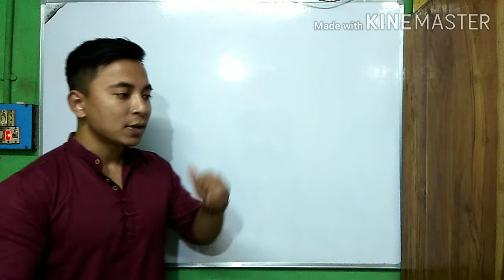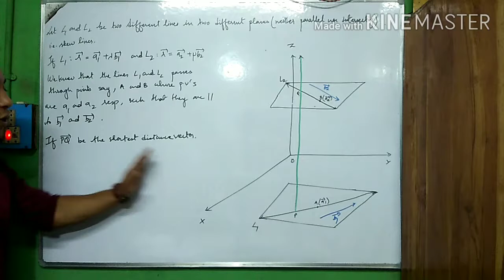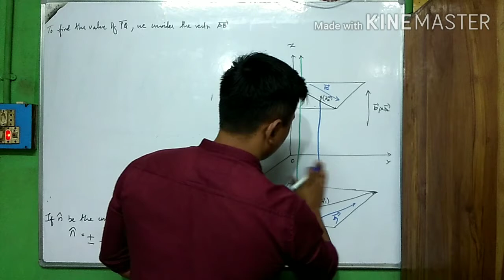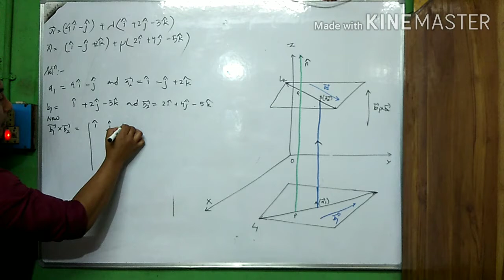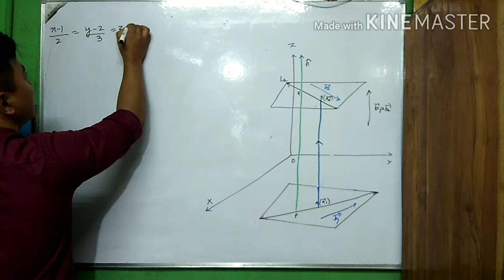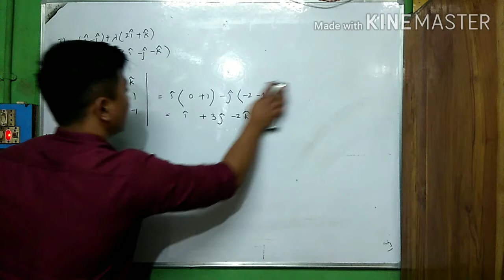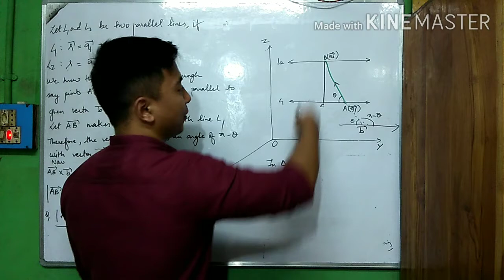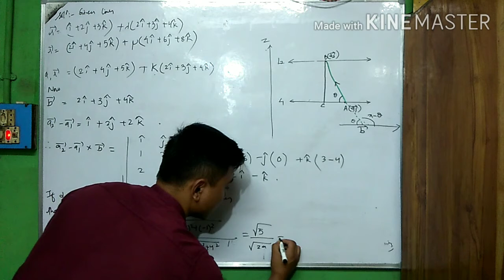CLASS 12 MATHEMATICS.SHORTEST DISTANCE BETWEEN SKEW & PARALLEL LINES.PART 6.NCERT Q&As SOLVED&EXPLAI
Today
Finished doing my final video i.e part six related to CHAPTER :EQUATIONS OF A LINE IN 3D SPACE,TOPIC: SHORTEST DISTANCE BETWEEN TWO SKEW LINES & PARALLEL LINES for class 12(science and commerce).I have done exercises related to the mentioned topic as referred in the book of S.N De.Problems beautifully executed and explained one by one.Have explained the importance of VECTOR & LINE as well.
Have dicussed about important questions that usually comes in board exams and competitive exams.
As i have finished the chapter of EQUATION OF A LINE IN 3D SPACE so will be doing on new chapter i.e PLANE(3D)
Even u can do dharma by  simply sharing this video to all students in need during such difficult time.

Scalar product and Projection of a vector

Vector product

Vector introduction
Have dicussed about unit vector